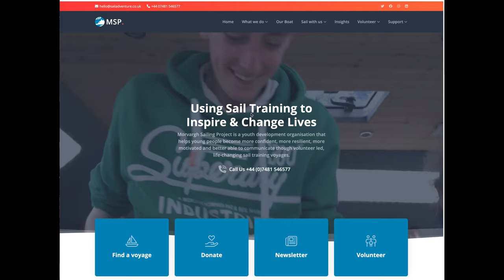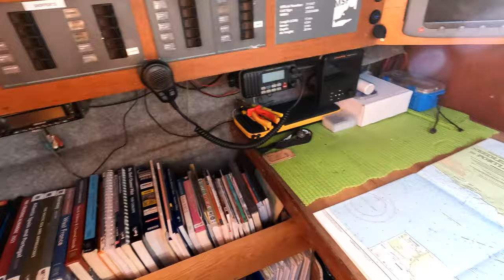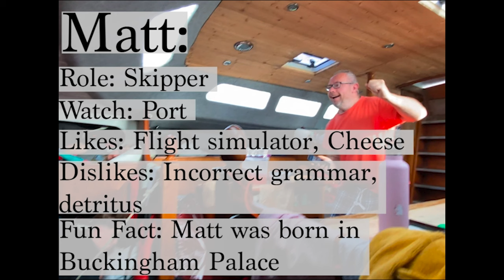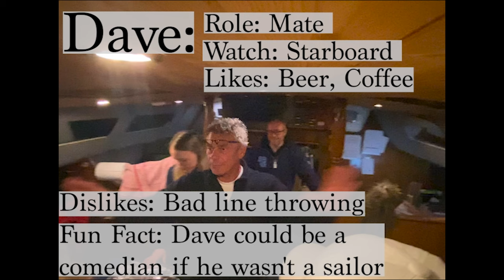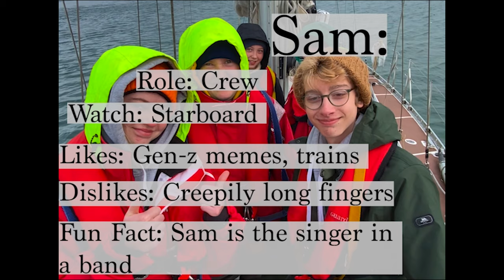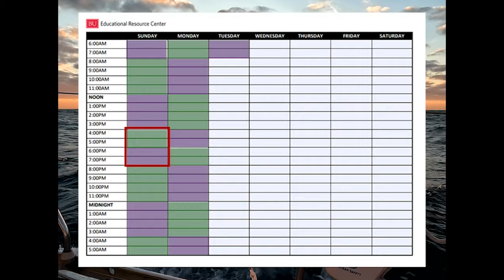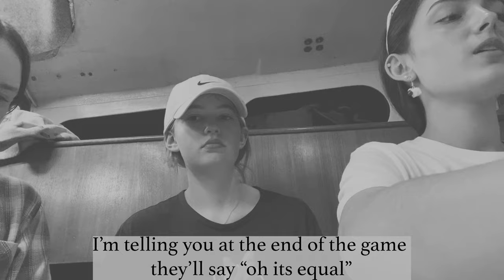I sailed around Britain at 17 years old! Episode 1 (ASPIRE360)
This is Episode 1 of my adventure sailing around Britain on a 57 foot yacht. Thanks to @morvarghsailing (who I completed this adventure with) and to @Finisterreuk and @HBHWoolacotts for sponsoring me. Episodes are released every Wednesday and make sure to follow my Instagram @ellacornish360 as this is where you will see more behind the scenes content and more information about me and my journey!